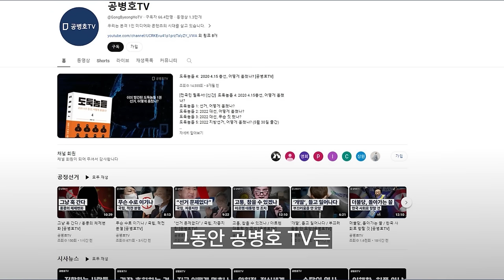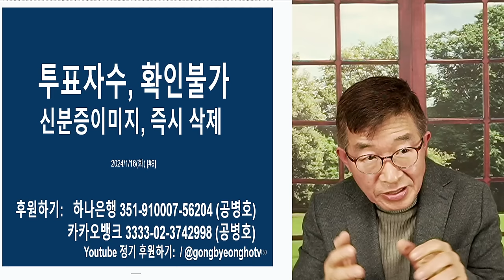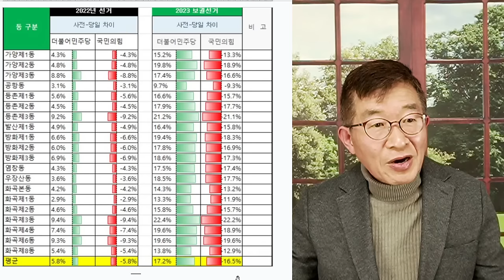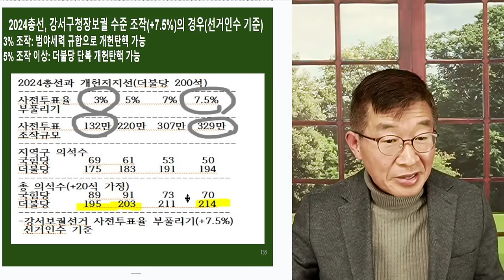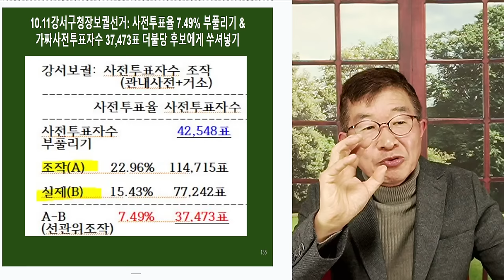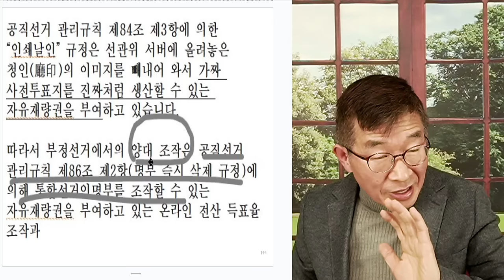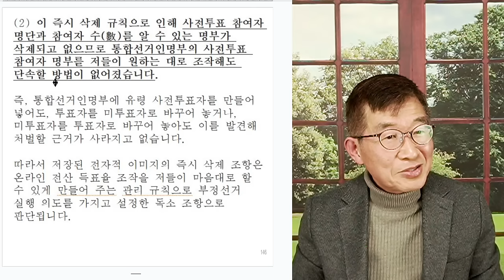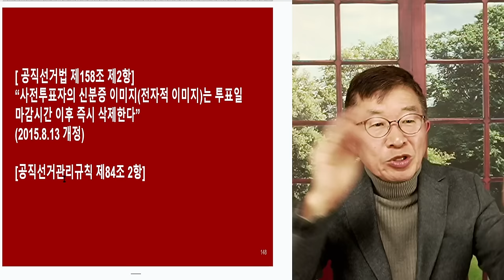신분증이미지, 즉시 삭제 / 투표자수 확인불가 / 사전투표를 얼마나 했는지, 꽁꽁숨기려는 것 [공병호TV]